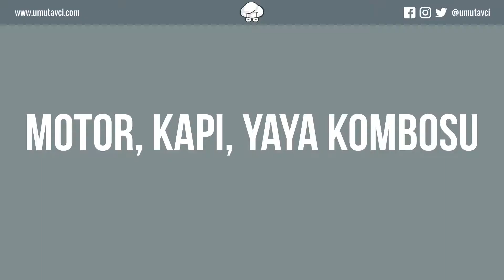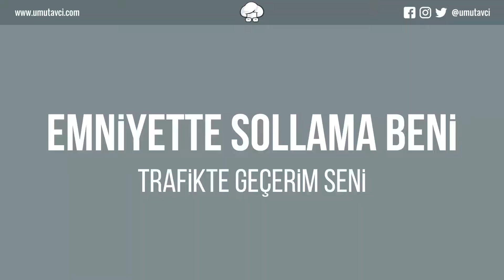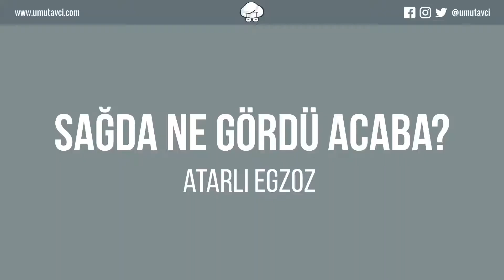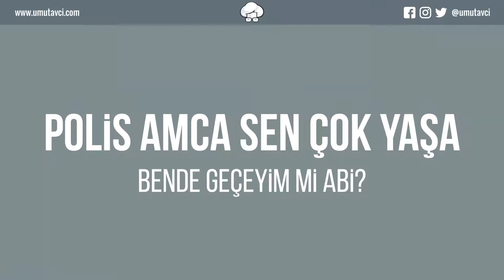MSX Grom - İstanbul Trafik Manzaraları #1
MSX ile aktif trafik turlamaları sırasında başımdan geçen olayları derleyip yayınladığım ilk videom. alt yazıyı açarsanız daha anlaşılır olacaktır. keyifli izlemeler